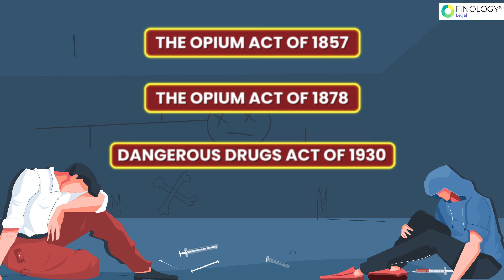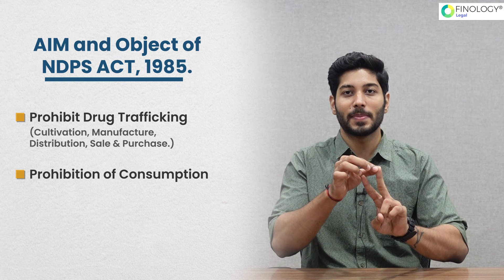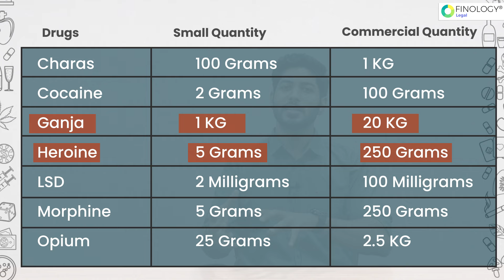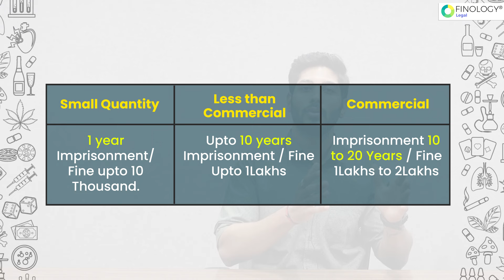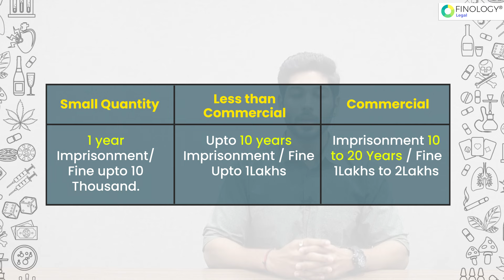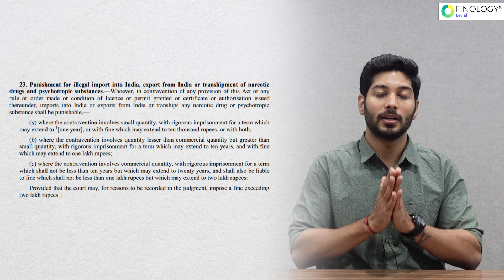Drug Laws & Punishment in India | NDPS Act, 1985 Explained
In this video, we have discussed NDPS Act i.e The Narcotics Drugs and Psychotropic Substances Act, 1985. We have also talked about the various important provisions of the anti-drug law along with the bail provisions and why is it so difficult to get it under the NDPS Act, 1985. Narcotics Control Bureau (NCB) which is the investigating agency under NDPS Act is also discussed. This video is very important since the topic is in news recently.

Timestamp-
00:00 Drug Laws & Punishment in India
01:50 History of drug laws in India
03:42 What is NDPS Act, 1985
04:50 What is the Punishment for Drugs in India?
08:53 Provisions for Bail under NDPS Act
11:34 Safeguards under NDPS Act
13:41 Brief on NDPS Act

I hope you find this video useful in your various competitive exam preparation! Wishing you ALL THE BEST!